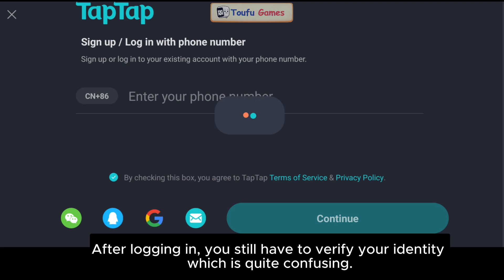AnCient Stars - A Mobile Rip- OFF of Dota2 LoL AOV